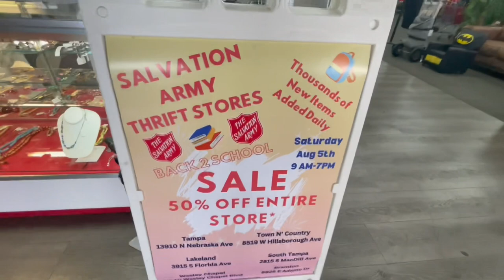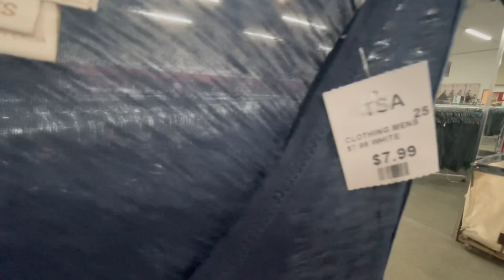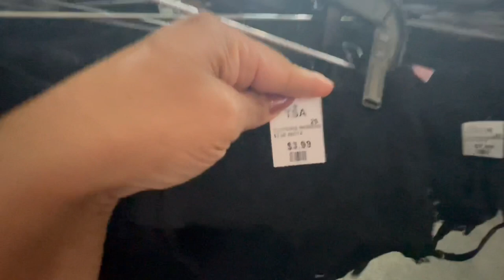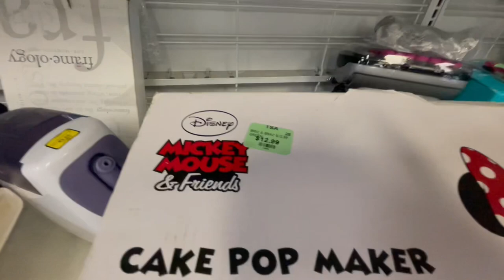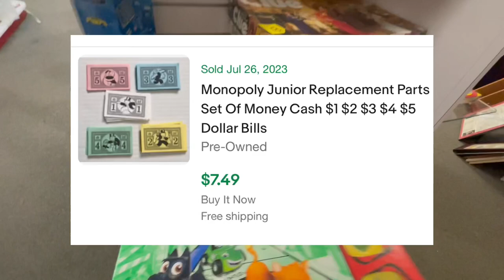Florida Salvation Army with INSANE Prices!